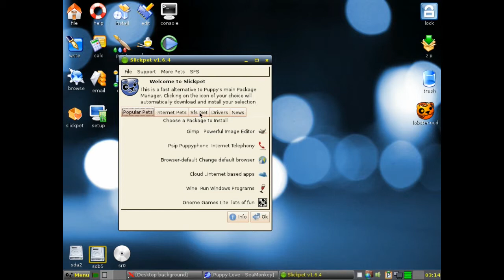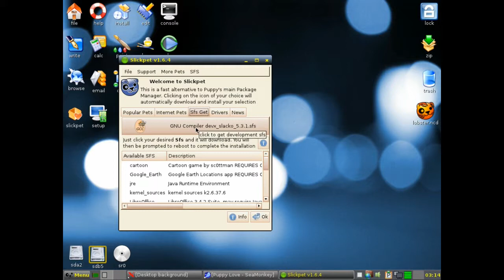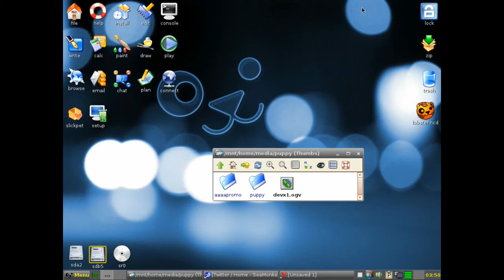Devx Puppy Linux Developer add on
Loading the devx system in Puppy 5.3.1 'Slacko'. This gives you C C++, Glade and Python interpreter (not compiler) Vala, Genie programming language etc. The video is not perfect
Created for Puppy School